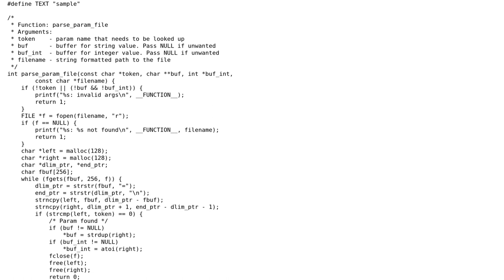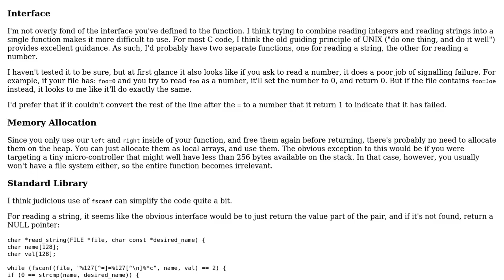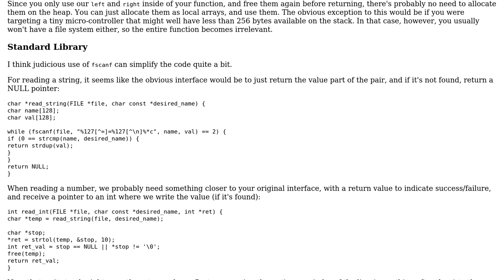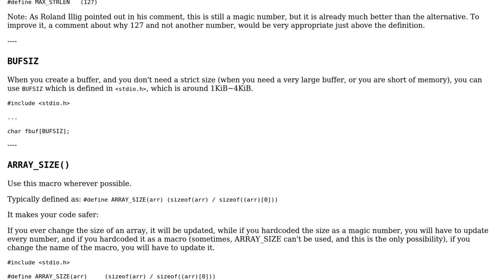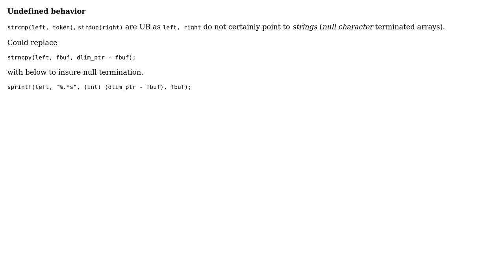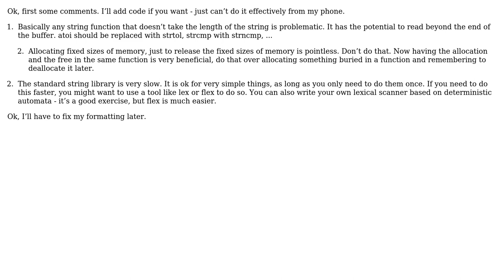Code Review: Parse a simple key=value config file in C (5 Solutions!!)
Code Review: Parse a simple key=value config file in C

With thanks & praise to God, and with thanks to the many people who have made this project possible! | Content (except music & images) licensed under CC BY-SA | Music | Images & others | With thanks to user Sedmaister user Roland Illig user Robert Baron user Jerry Coffin user chux - Reinstate Monica user alx user 200_success and the Stack Exchange Network Trademarks are property of their respective owners. You are responsible for your own actions.